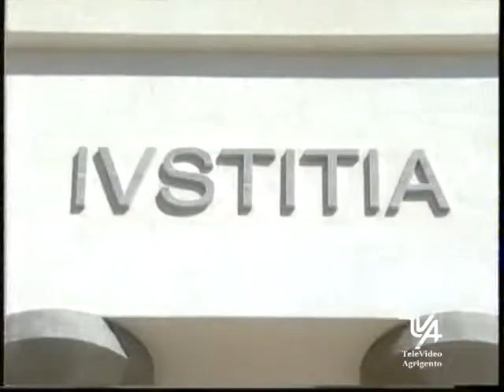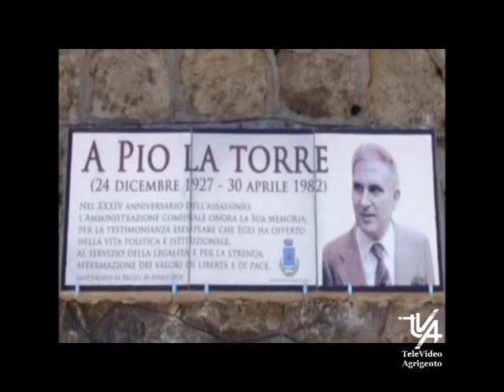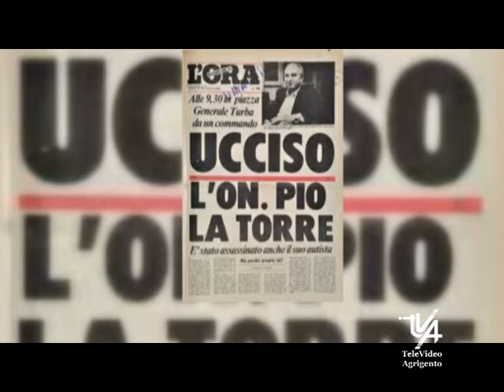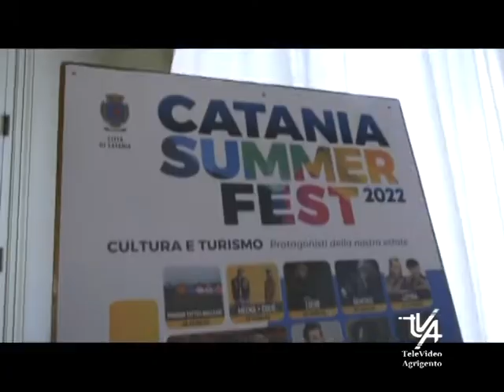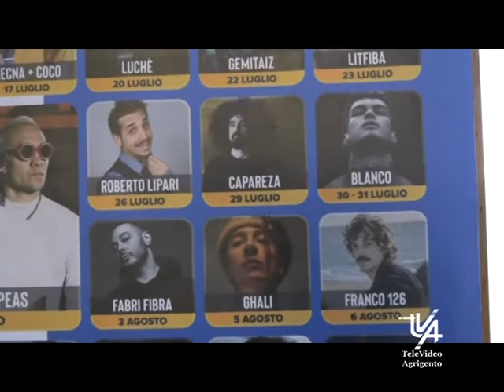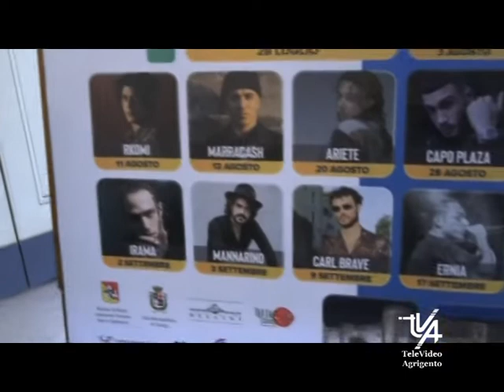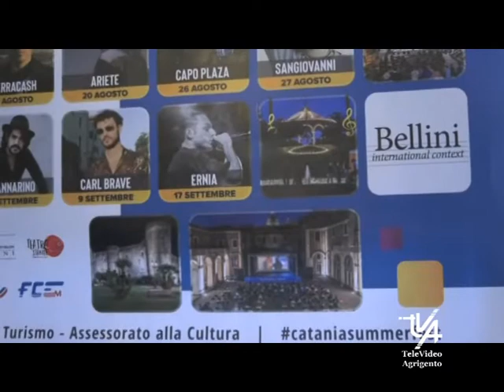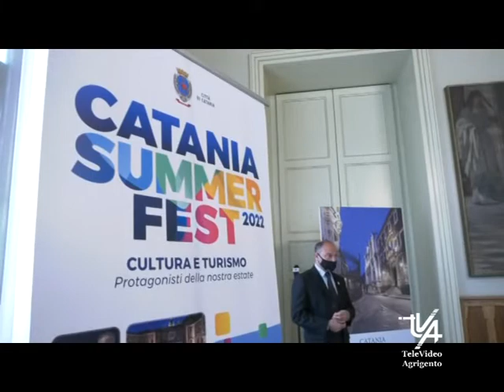Il TG del 30 Aprile 2022